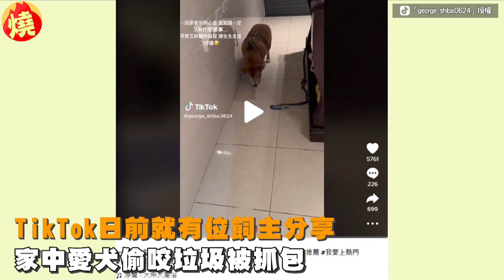哈士奇吃不夠「狂大叫頂嘴討肉吃」 下秒媽爆氣怒吼：看看你身材－民視新聞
【民視快新聞】影音中心／沈容玉報導哈士奇不僅堪稱拆家實力一絕，更是在食量上有著極大的胃口，讓主人必須準備不少糧食給牠吃，日前網友曾小惠在臉書社團「有點毛毛的」中，上傳一段自家毛孩影片，只見網友家的哈士奇吃過飯後，瘋狂地在原地吵著還要，甚至在主人講話時，不斷出聲打斷對方，惹得她瞬間爆氣大罵，直喊：「你不看看你這身材，已經30（公斤）了欸。」